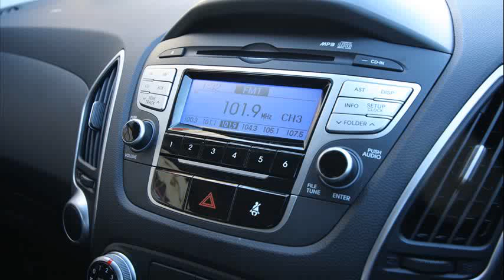hyundai ix35 review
hyundai ix35 review youtube
hyundai ix35 review australia
2014 hyundai ix35 review
hyundai ix35 review 2010